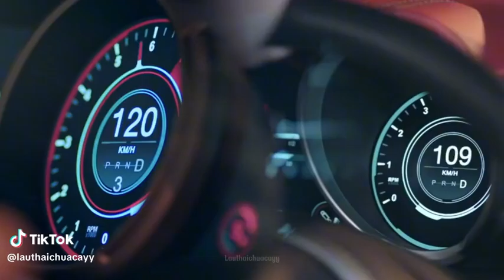Otp mãi đỉnh !!! ( dewnani brightwin bws )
Chúc mn xem video vui vẻ
Chia sẻ video và like và đăng ký cho mik nhé
Nick Tik Tok của mik : brightwinontop2009
Cảm ơn mn đã xem !